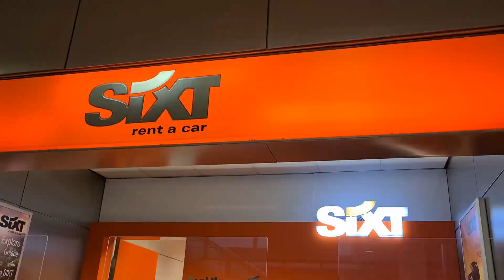Греция открыла границы 2021. Путешествие по время пандемии. Мои 7 дней в солнечной Греции.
Это видео - первая часть моих недолгих каникул в Греции. После начала пандемии путешествия стали роскошью... И если в 2019 году я летала почти каждый месяц куда-то за новыми впечатлениями, то в 2020 и 2021 поездки стали настоящей радостью.
В этом видео я поделюсь своими эмоциями и впечатлениями о первой половине отпуска в Греции.
В Греции я была много лет на зад на острове Крит. В этой поездке я была на материковой части в городе Патрас.
И во второй части поездки мы посетили остров Корфу.